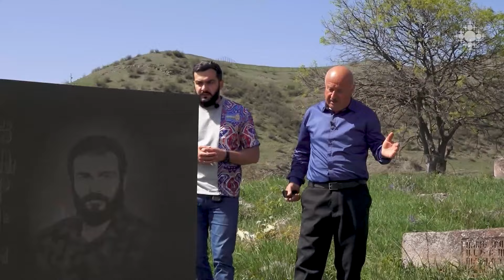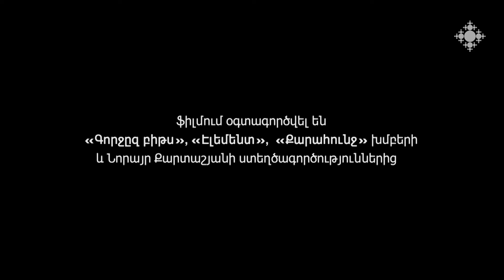Ոսկեվան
Տավուշի մարզի Ոսկեվան գյուղի բնակիչներն ապրում են թշնամու ուղիղ նշանառության տակ։ Գյուղի ներքեւի հատվածում թշնամին ակտիվ է՝ կրակում են հրաձգային զինատեսակներով, հարվածել է տանկով, հրետանիով, գնդացրով։ Գյուղացիները ճանաչելով թշնամուն պնդում են՝ թուրքի հետ հնաչավոր չէ ապրել։

Voskevan

Residents of Voskevan village of Tavush region live under direct enemy fire. In the lower part of the village, the enemy is active, they shoot with rifle weapons, they hit with tanks, artillery, and machine guns. Recognizing the enemy, the villagers claim that it is impossible to live with the Turk.